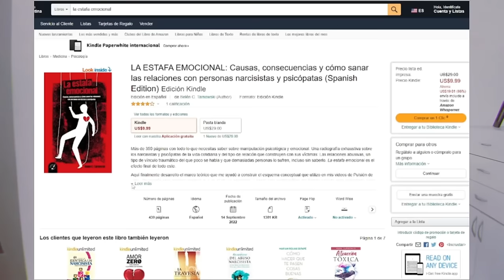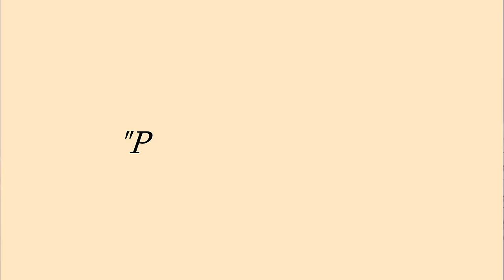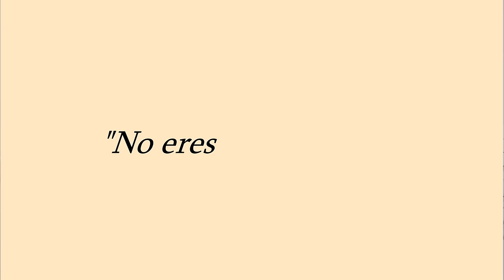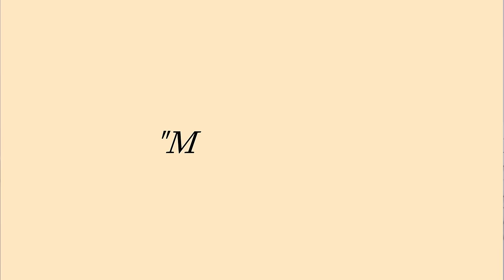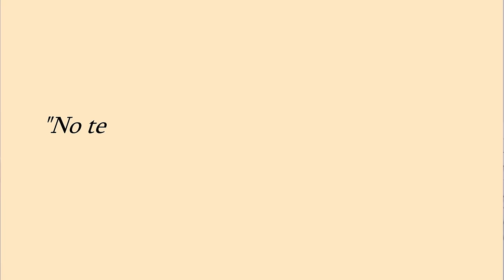LECCIONES que le das con tu CONTACTO CERO💪(relaciones abusivas)